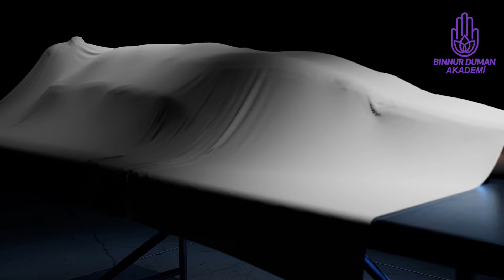Üçüncü gözün Getirdiği tehlikeler.!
1_Anne, Baba ve Atalardan Gelen Kadersel ve Karmik Blokajlarınız Nasıl Temizlenir!

2_ Hangi Çakran Tıkalı, Nasıl anlarsın? Çakralar Nasıl Açılır? İnsiye ve El Almak Ne Demektir?

3_Frekansı Yükselten Sözcüklerin Gücü, Telkinler ve Olumlamalar Tüm Bilinçaltı Kodları Bu Videoda!

4_Bu Sırları Biliyorsanız İstediğiniz Her şeyi Hayatınıza Çekebilirsiniz-Çekim Yasasının Sırları...

5_Mekan Temizliği Neden Gereklidir? Evdeki Kirli Enerji, Üç Harfli, Büyü, Tılsım, Nazar Nelere Neden Olur?

6_Eril ve Dişil Enerji Nedir? Karşı Cinsi Hayatına Nasıl Çekersin? Nasıl Etkileyici Biri Olursun?

7_Boğaz Çakrası | Namaz ve Abdestin Tüm Çakralar Üzerindeki Etkisi

8_Dua Nasıl Doğru Yapılır? | Meditasyon Yapmanın Faydası Nedir?

9_Aura Nedir? Aura Görülür mü? Auralar Karışır mı? Kötü Şans Neden Olur? Psişik Enerjiler Nasıl Bulaşır?

10_Spiritüel Yasalar 1| Karma Yasası Nedir Karma Nasıl Temizlenir? Direnç Yasası İstek Yasası, İlişkiler